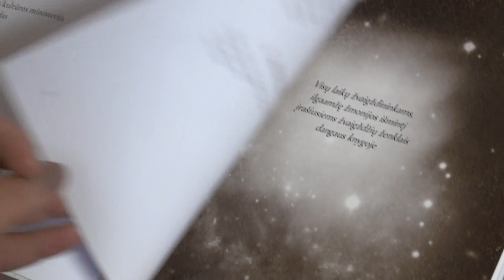DANGAUS ŠVIESULIŲ MITINIAI VAIZDINIAI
Pokalbyje apie dangaus šviesulių mitinius vaizdinius etnokosmologas Jonas Vaiškūnas atskleis, kada Lietuvos danguje matome daugiausia žvaigždžių, su kuo mūsų protėviai siejo dangaus šviesulius, koks yra senasis lietuvių zodiakas ir ką simbolizuoja verpsčių ornamentai. 08 20 (sekmadienį) 9:00 per Balticum TV /